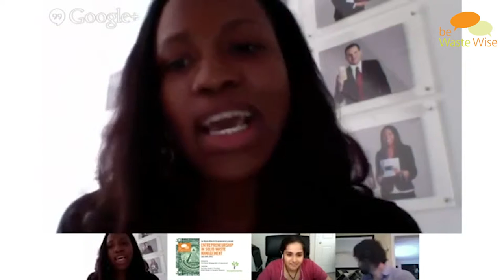2017 Global Dialogue on Waste (Trailer 2)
The fifth edition of the Global Dialogue on Waste is going to be held on September 5th, 6th, 7th & 8th. The themes for this year's Global Dialogue includes Collective Action, Beyond a Circular Economy & Practitioners' Experiences in Managing Waste.

Head to this link to know more about the speakers and to register for the viewing sessions